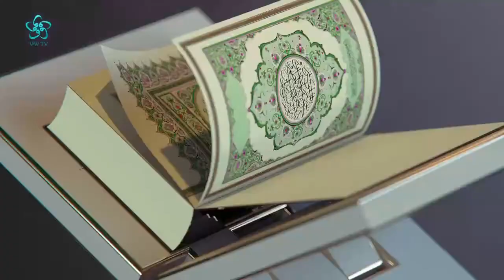Halı Üzerinde Namaz Kılınır mı? | İslam'ın Işığında Günümüz Meseleleri (204. Bölüm)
Sabah namazı vaktinde kaza namazı kılınır mı?  Vitir namazından sonra ikindi namazının kazası kılınır mı? Bir cenazeye birden fazla namaz kılınabilir mi? Halı üzerinde namaz kılınır mı? Vakit namazlarımın farzlarını teyemmüm abdesti alarak kılıyorum, kabul olur mu?

VAV TV, İslam'ın Işığında Günümüz Meseleleri programında Diyanet İşleri Başkanlığı (DİB) Yüksek İstişare Kurulu eski üyesi Dr. Hüseyin Kayapınar sorularınızı cevaplandırmaya devam ediyor...

Hasan Basri Karadeniz'in sunumuyla İslam'ın Işığında Günümüz Meseleleri programı hafta içi her gün 17.00'de Vav TV'de canlı yayınlanıyor.

İslam'ın Işığında Günümüz Meseleleri programında Dr. Hüseyin Kayapınar'ın cevaplandırdığı sorulardan bazıları şöyle:

00:00 İslam'ın Işığında Günümüz Meseleleri

02:00 Din görevlilerinin sendika üyesi olmalarında bir sakınca var mıdır?

04:00 Haram ürünlerinin satıldığı yerden alışveriş yapmak caiz midir?

06:00 Alkol ve haram ürünlerinin satıldığı bir iş yerinde çalışmak caiz mi?

07:30 İslam'a göre tağut nedir?

11:30 Sabah namazı vaktinde kaza namazı kılınır mı?

14:00 Vitir namazından sonra ikindi namazının kazası kılınır mı?

19:00 Kira gelirleri zekata tabi midir?

20:30 Sesli Soru

24:30 Bir cenazeye birden fazla namaz kılınabilir mi?

27:00 Halı üzerinde namaz kılınır mı?

28:20 İstibra ve istinca nedir?

31:30 Çocuk istemeyen eş günaha girer mi?

38:00 Katılım bankalarından nakit kredi almak caiz mi?

41:00 Vakit namazlarımın farzlarını teyemmüm abdesti alarak kılıyorum, kabul olur mu?

44:30 Cep telefonundan abdestsiz Kur'an okumak caiz midir?